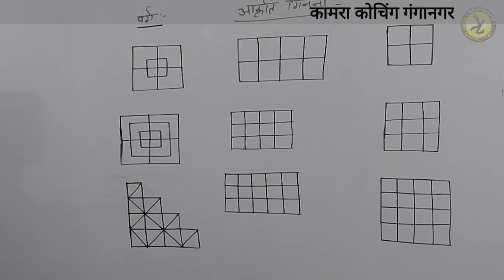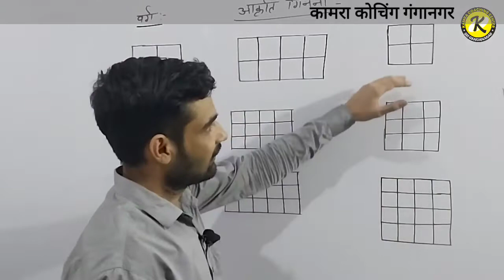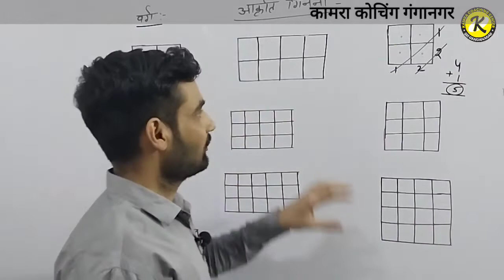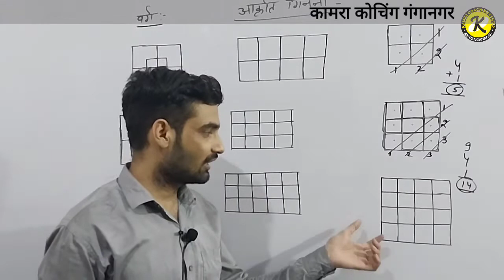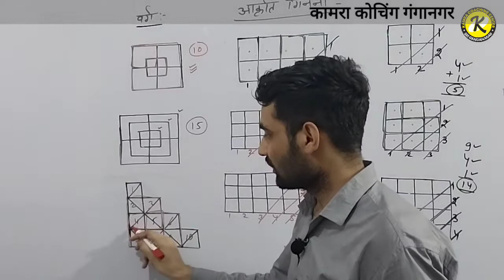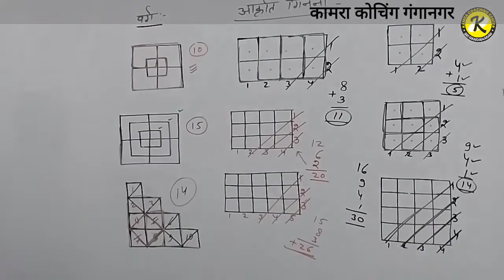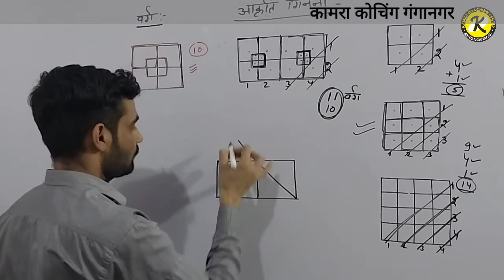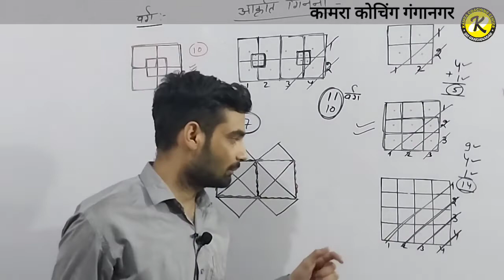Counting of Figures [आकृति गणना]For All Competition || Kamra Coaching Ganganagar RAJKAMAL SIR